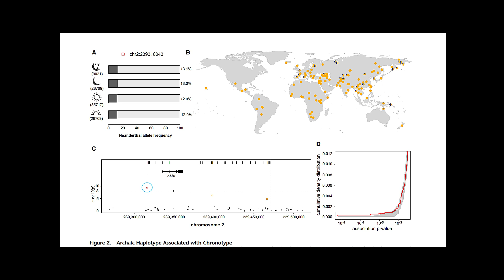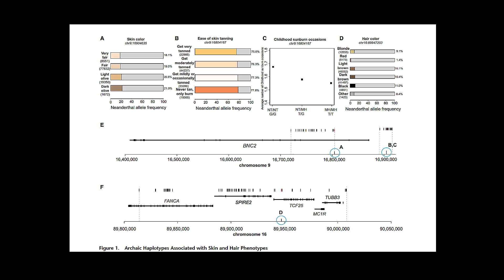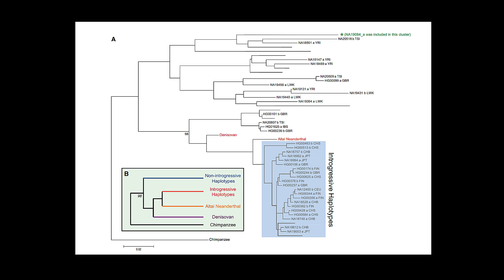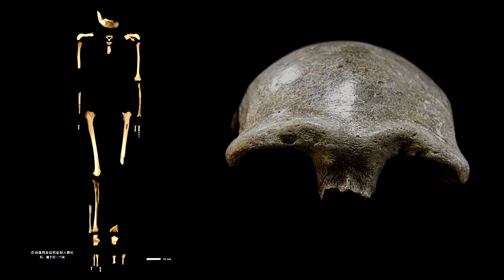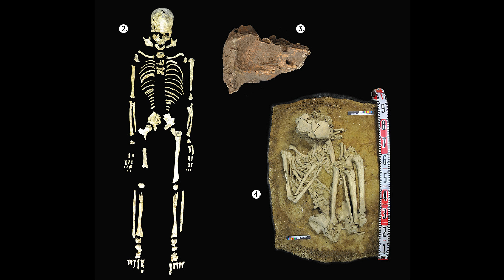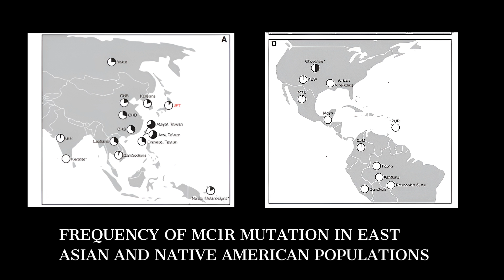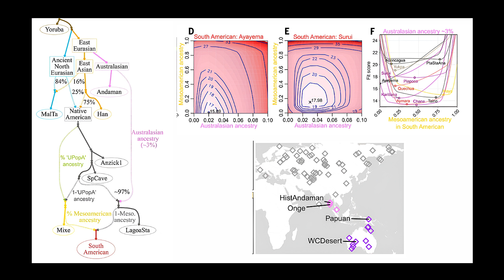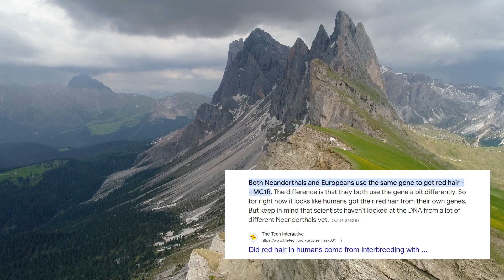The Mysterious Ancient Origins of Red Hair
For more than 300,000 years, the Neanderthals and Denisovans inhabited large portions of Europe and Asia. They left behind a trail of genetic clues that have fascinated modern scientists. The Neanderthals are one of our closest extinct human relatives. Among the many physical characteristics that have been investigated, the presence of red hair in certain Neanderthal populations has piqued researchers' interest and offered fresh perspectives on the genetic diversity of these individuals.

SOURCES:
Neanderthal origin of the haplotypes carrying the functional variant Val92Met in the MC1R in modern humans

A melanocortin 1 receptor allele suggests varying pigmentation among Neanderthals